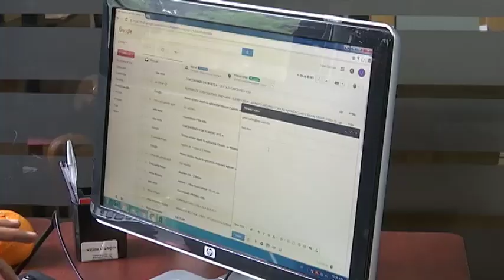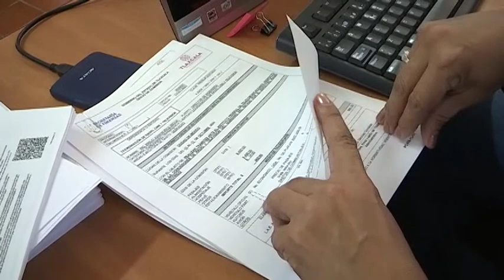Presupuesto estatal privilegiará programas sociales: SEGOB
El titular de la SEGOB aseguró que se privilegiarán los recursos correspondientes a los programas sociales, tras los resultados obtenidos por el Consejo Nacional de Evaluación de la Política de Desarrollo Social, al identificar una disminución de la pobreza en Tlaxcala